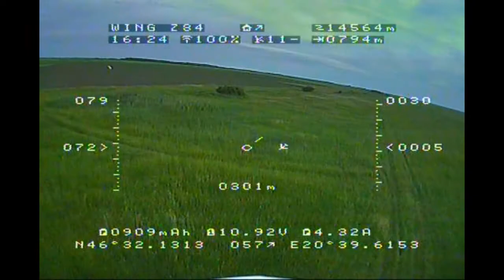Z84 FPV next level